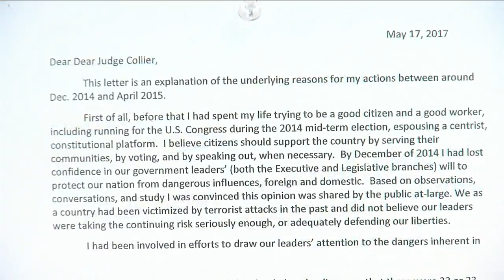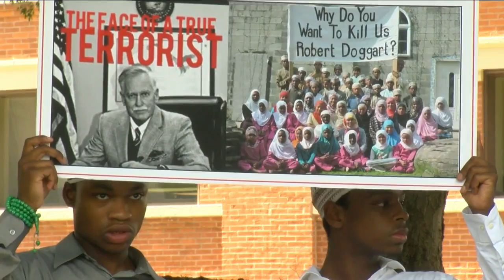Signal Mountain man convicted of planning terrorist attack wants lesser sentence